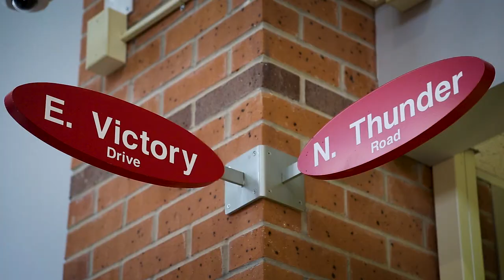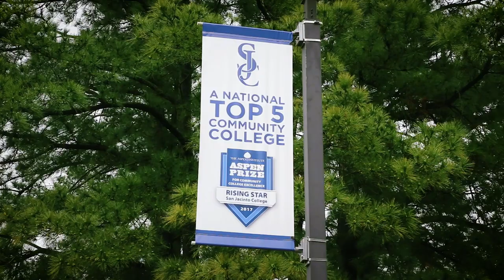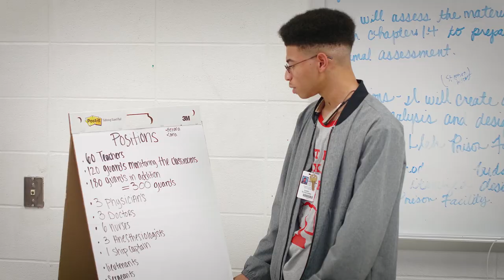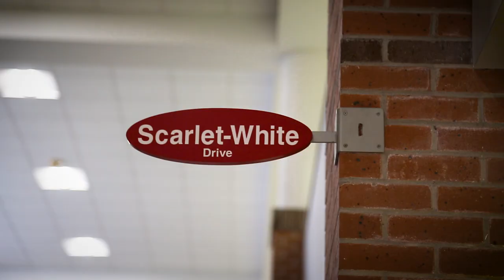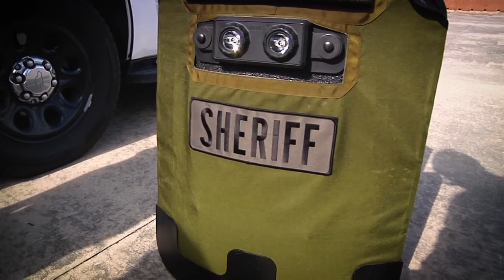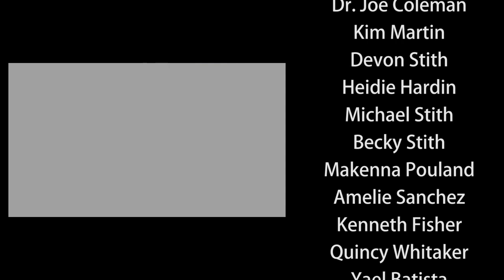Episode # 2 North Shore Senior High